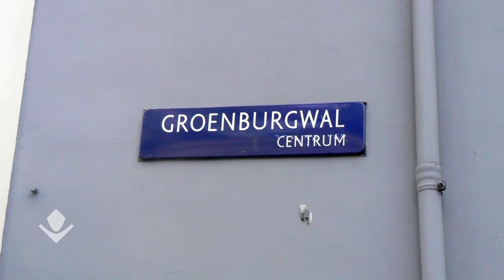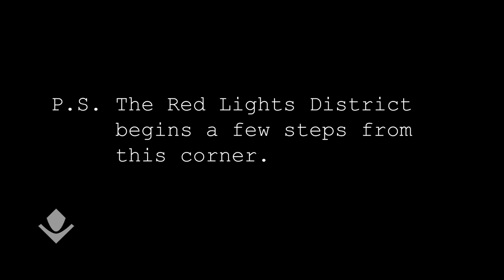Love in Amsterdam. Любовь в Амстердаме.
How to stay in love forever? Just view this video and follow this recipe!
WE'VE LAUNCH THE CROWDFUNDING CAMPAIGN ON INDIEGOGO FOR OUR CHANNEL REVIVAL!